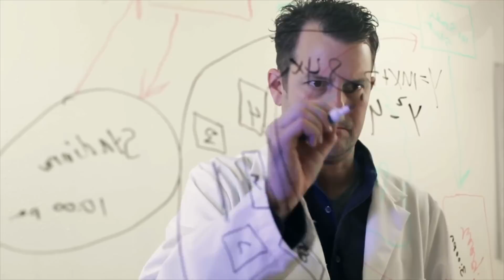Scientists Spotted An Octopus ‘Guarding’ Something, And Then They Realized Why !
Scientists Spotted An Octopus ‘Guarding’ Something, And Then They Realized Why ! Octopus are not your normal creatures. Not only do they have beaks like that of a bird, but they also have a distributed nervous system which channels information through its eight limbs to its head, making it one of the more decentralized of aquatic animals.

You can see the evidence of such fascinating anatomical features by looking at the scar marks on the whales and fish these octopi attack. In essence, the appendage enables them to burrow deep into prey. But other than the beak and nervous system, the octopi are some of the most fascinating creatures on Earth. They are also some of the most mysterious…